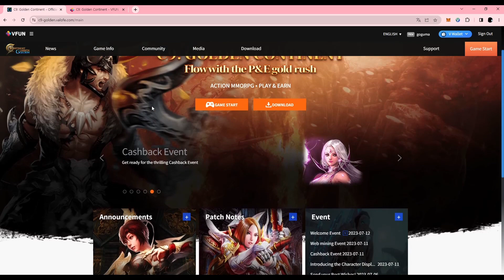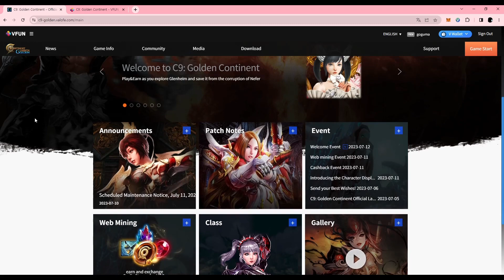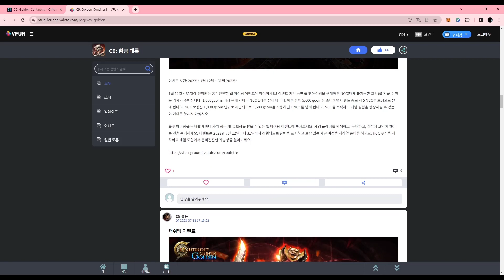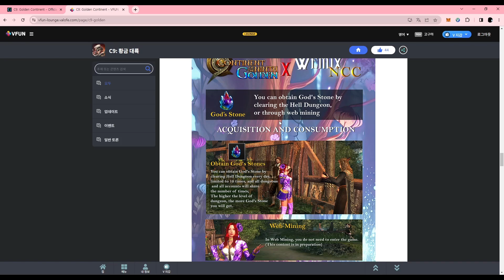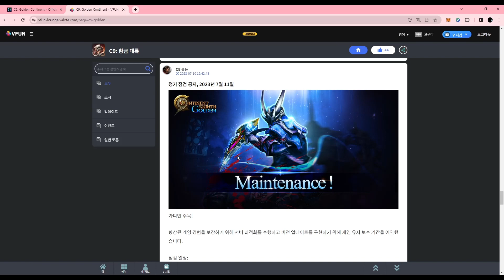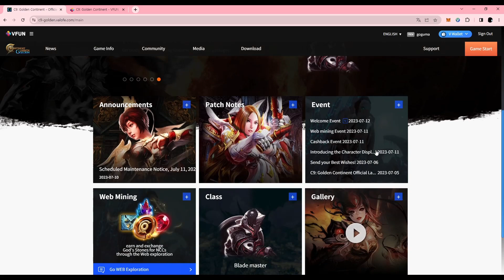C9 golden | P2E game | 오픈했어요~ 보상 아이템 받고 시작하면 채굴까지 금방 될것 같아요~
vpn 필수로 키셔야 합니다.
한글지원 되네요. 런쳐의 옵션에서 korean 선택하시면 됩니다!!! (수정)
현재 여러 보상아이템 때문에 렙업이 쉬우니 찍먹하기에 좋은 시점인것 같아요.

ps.
크리티카랑 거의 90% 흡사한것 같아요.

카카오 오픈 채팅방을 만들어 봤어요.
영상 올리기 애매한 게임이나 늦게 알아버린 이벤트 등등의 내용은 채팅방에 올려놓도록 할께요~

★ 혹시라도 제가 잘못 공유하는 부분이 있으면 알려주세요~